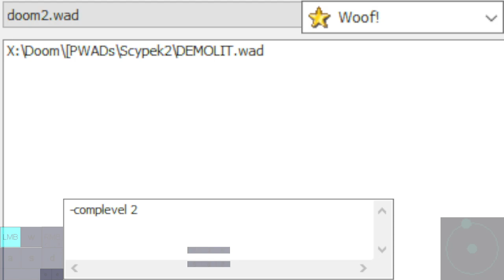Deadliest Dem(o(li)ti)on by Scypek2 | Doom II, map01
Woof! 10.5.1